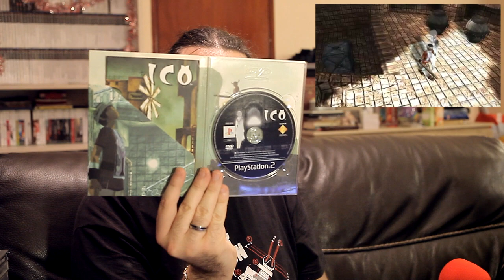Compte-rendu Achats Jeux Vidéo #13 (Vide Greniers)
Il ne me reste plus grand chose venant des vide greniers à vous présenter car c'est fini pour cette année, cependant je continue de faire quelques achats dans les magasins donc ne vous inquiétez pas il y aura toujours du contenu. Même s'il est moins régulier il y en aura toujours :p